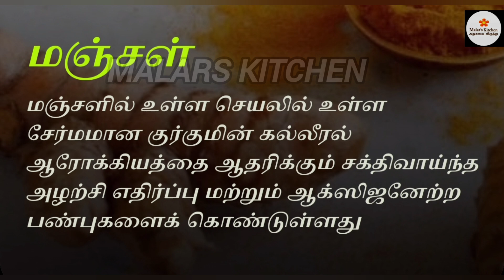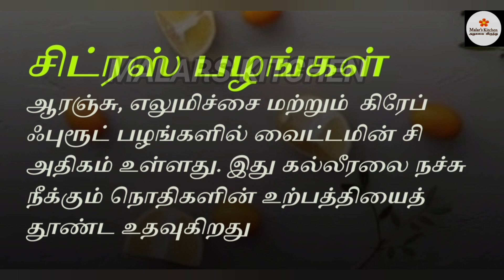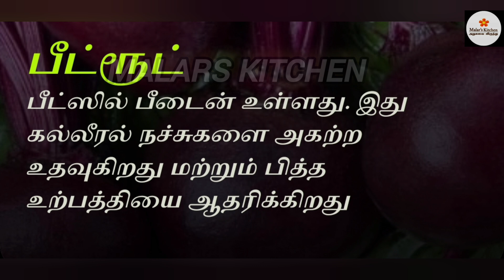கல்லீரல் பலம் பெற 10 உணவுகள்Liver detrox top10 Healthy foods in Tamil#Health tips#Malars kitchen#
Top 10 liver Healthy foods
Healthy foods#10 Foodsforhealthylife